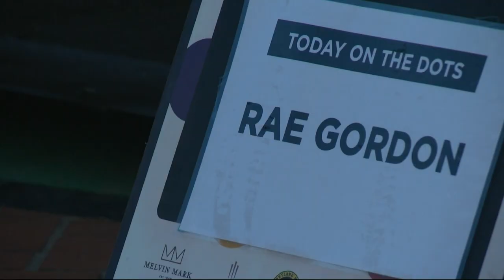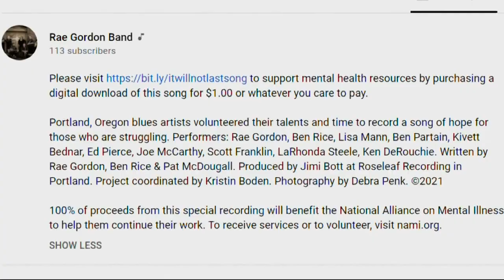Portland musicians raising awareness through song during Suicide Prevention Month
September is Suicide Prevention Month. Vocalist Rae Gordon collaborated with musicians and volunteers to release a song meant to spark conversations that break through the stigma of mental health issues.

The special recording is called “It Will Not Last” and can be found on the YouTube channel “Rae Gordon & Friends.” A download is available for $1 or whatever you are willing to pay, with all proceeds going to the Clackamas County chapter of the National Alliance on Mental Illness (NAMI).

Gordon’s good friend and project manager for the song, Kristin Boden, said the song has helped encourage her and she hopes it will do the same for others.

“It's so imperative that people open up and understand that suicide is important to acknowledge and to talk about, and use the word and know that there is no shame. There is no dishonor, it needs to be talked about, it needs to be understood, it needs to be heard,” Boden said.